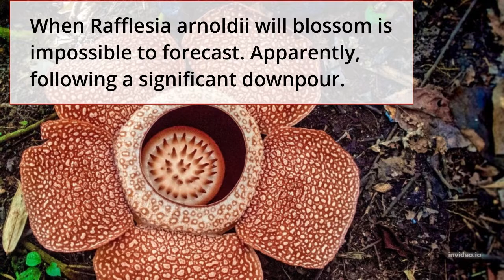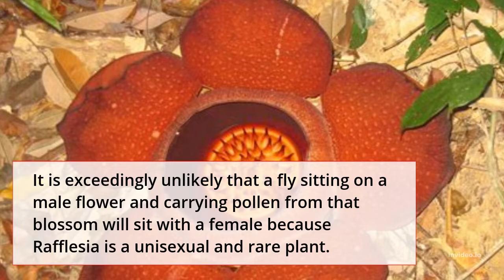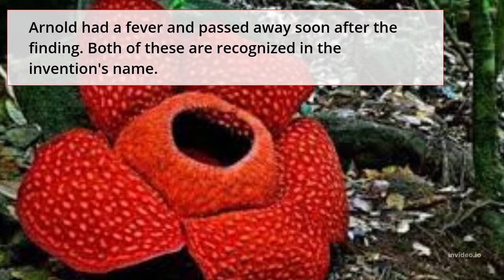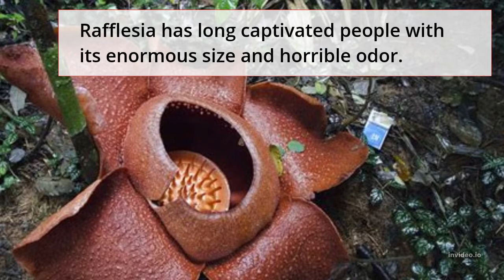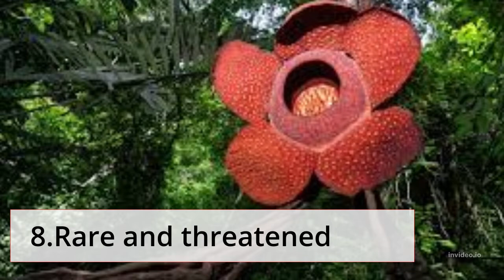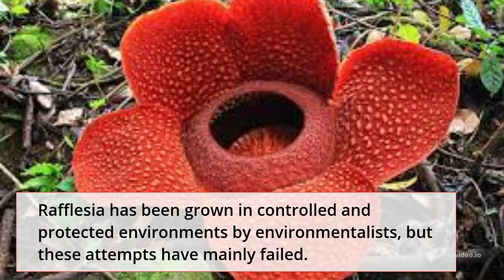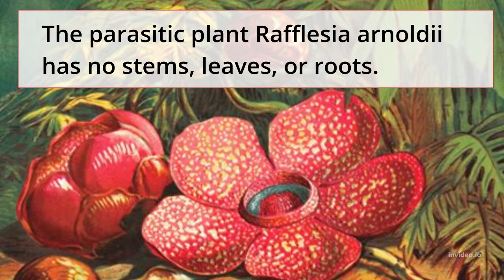Rafflesia Arnoldii - A Rare Flower That Is Endangered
This unusual, exotic plant, RAFFLESIA arnoldii, has numerous distinctive characteristics. It lives on its host plant and lacks the typical leaves, roots, and stems. The plant, sometimes known as "corpse flower" because to its smell of rotting flesh, was found in 1818 by Stamford Raffles and his colleague Dr. James Arnold.